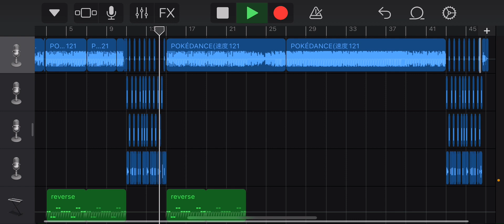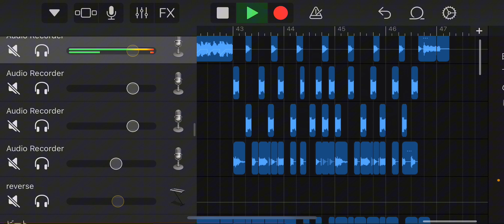「POKÉDANCE」をEDMアレンジしてみた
Vocal：ななひら
Rec&Mix：菊池司（Arte Refact）

パーリパーリブンブン♫
流行りのポケダンスをさらに加速しアレンジしてみました🔊強いキックが響きわたり周辺の窓ガラス割れちゃうかもです💪
僕は一緒にポケモンと踊るならシロナです